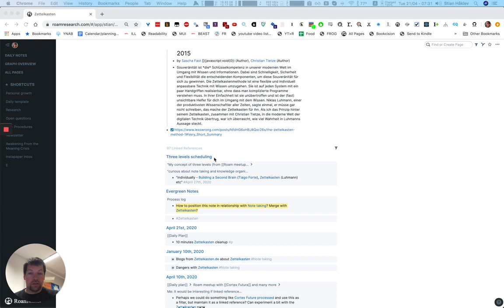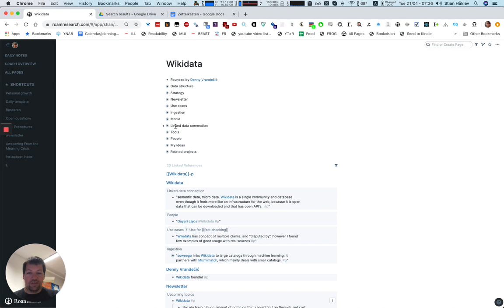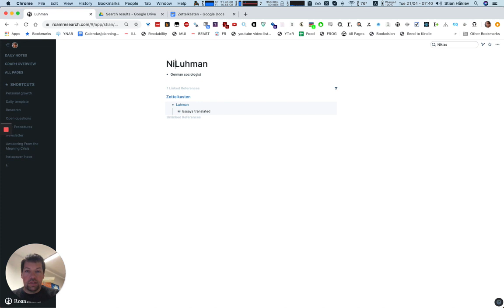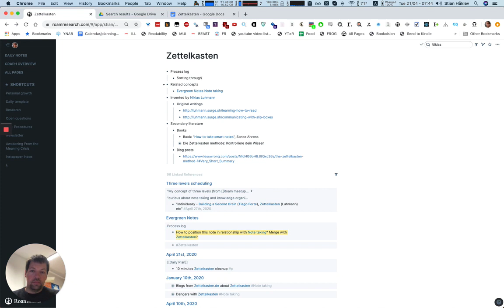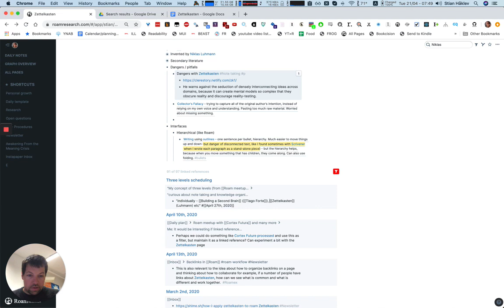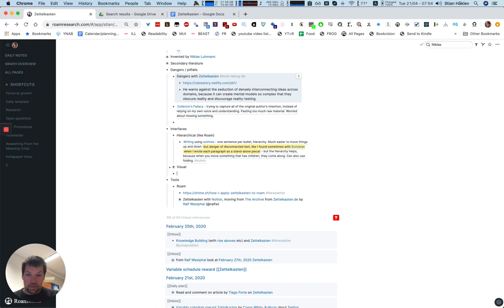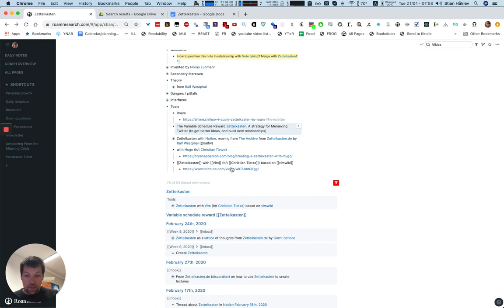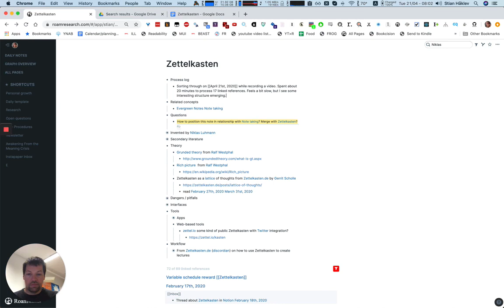Thinking aloud while processing notes about Zettelkasten in Roam Research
I decided to sit down for 20 minutes to process linked references for the topic of Zettelkasten. I also introduce a little bit my approach, which I described more in detail Find my current Zettelkasten notes plus all of my linked references